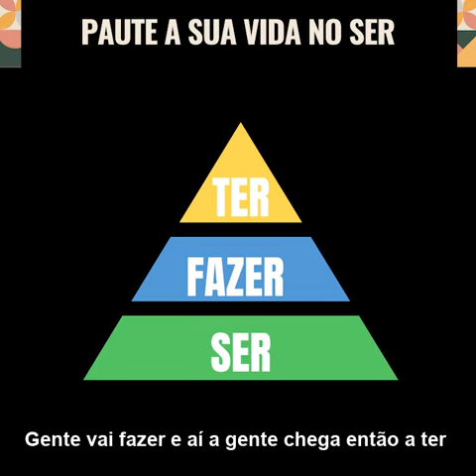Paute a sua vida no ser